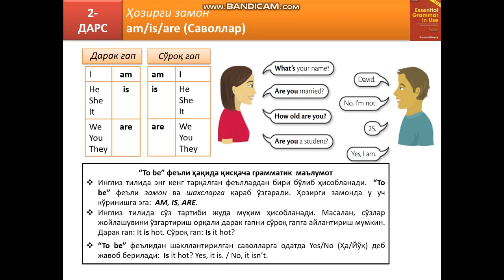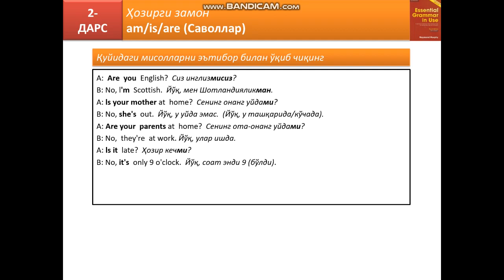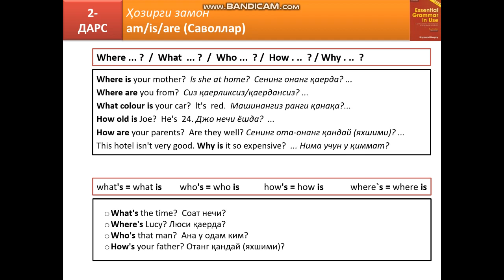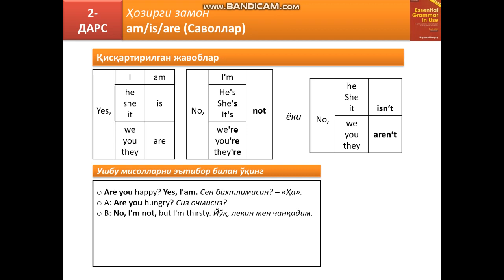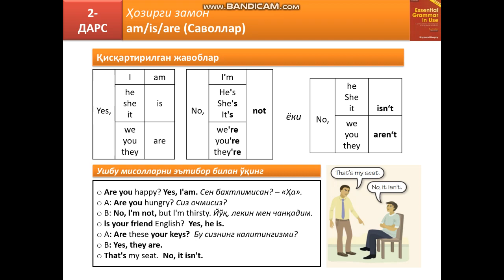2-ДАРС. Essential English in Use (elementary) Raymond Murphy. UNIT 2. am/is/are (Саволлар)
2-ДАРС.
Ушбу видеода Раймонд Мёрфининг машҳур китоби -  Essential English in Use (elementary) даги UNIT 2. am/is/are (Саволлар) мавзуси ўрганувчига оддий қилиб етказиб беришга ҳаракат қилинган.